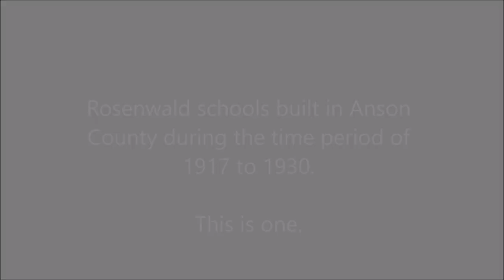Old School Building in northern Anson County, Stanback Ferry Road.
Today the structures stand almost forgotten, scattered across the North Carolina countryside. Some are  Rosenwald  School, and I am told that this is one that is on Stanback Ferry Road.